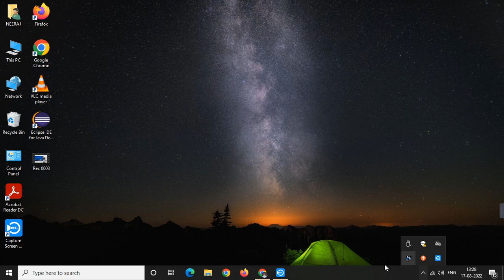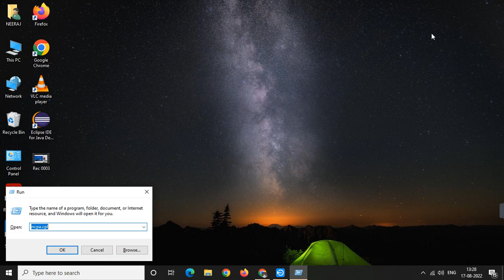Run command for Uninstall app and Network Sharing Center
Run Command usel|How Can Use Run
Command Top Ten Tipstcomputer